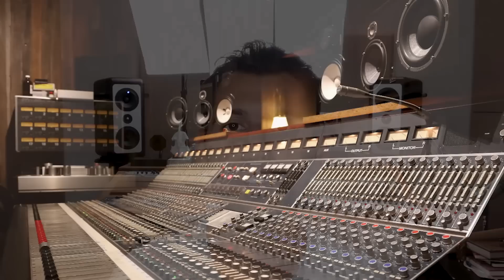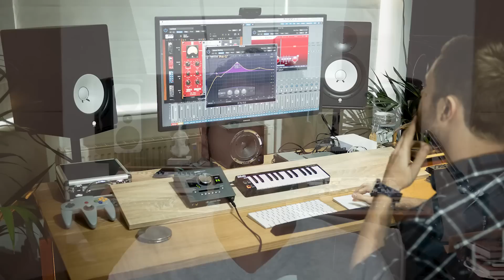Tips IMPORTANTES Para Elegir Tus Monitores De Estudio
Si estás por comprar unos monitores de estudio y no sabes cuáles elegir, o bien estás en la búsqueda de unos nuevos, te comparto algunos tips IMPORTANTES para elegir tus monitores de estudio y poder sacarles el mejor provecho.